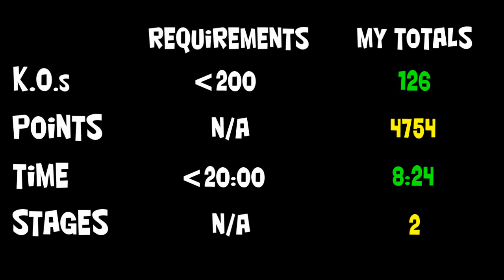Let's Perfect Dynasty Warriors 4 Part 197: Unlocking Lu Bu Ending #3 Part 2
We continue on as we proceed with Act Two.

In order to unlock Ending #3 you need to do the following.

1) Get an average KO total of LESS than 200
2) Get an average point total of LESS than 4,000
3) Get an average time completion of LESS than 20:00
4) Play 5 stages or LESS in the Musou Mode as a whole.

So basically you need to complete the stages as fast as possible and not getting tons of KOs.

However when it comes to getting this particular ending it's really doesn't matter how many stages we play or how many points we get just as long as our time and KO count is low.

Recommendations: There's two ways you can go about this: 1) You can have fun with it and make some type of progress by going for every general and officer on the map and not focus primarily on the troops. 2) Take the easier direction and make a beeline towards the commander and pick him/her off.

Current Results:
KOs - 126
Points - 4754 (irrevelant)
Time - 8:24
Stages - 2 (irrevelant)